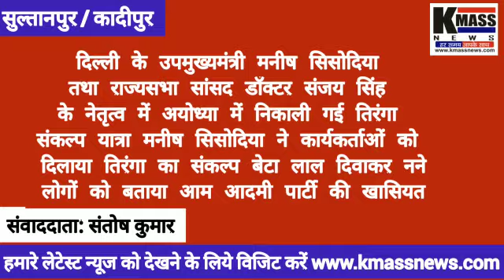सुल्तानपुर/ आप नेता व उप मुख्यमंत्री (दिल्ली) मनीष सीसौदिया ने तिरंगा संकल्प रैली को किया संबोधित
KMASS